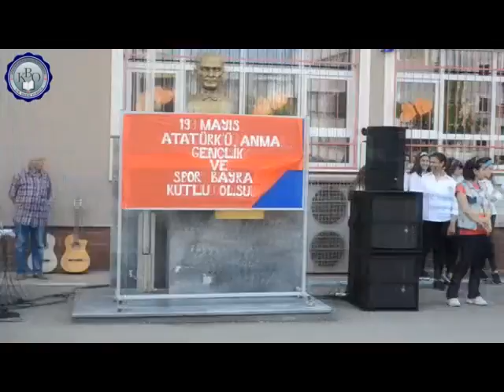19 Mayıs Atatürk'ü Anma Gençlik ve Spor Bayramı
ATAŞEHİR KEMAL BERKTAN ORTAOKULU 19 Mayıs Atatürk'ü Anma Gençlik ve Spor Bayramı nı kutladı.